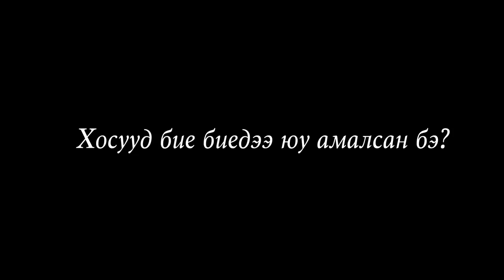Хосын жор тусгай дугаар 2-р хэсэг